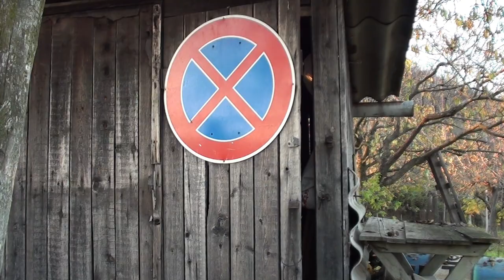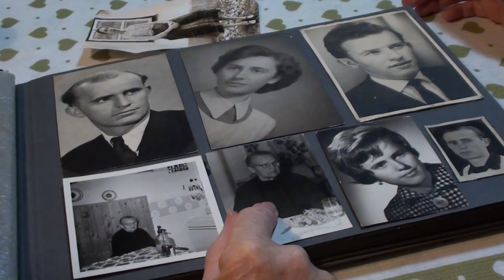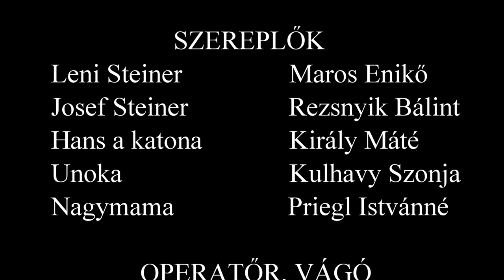Az örökség - rövidfilm